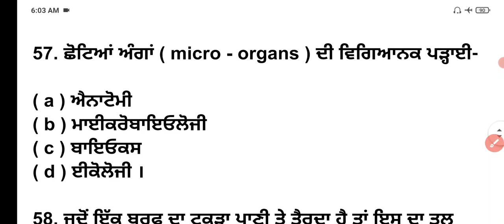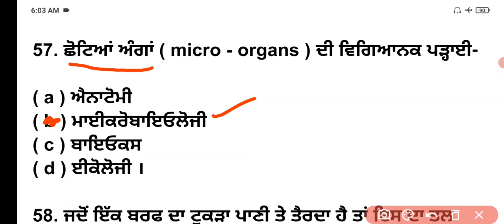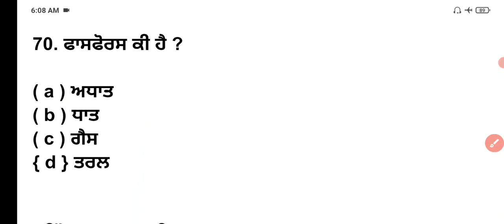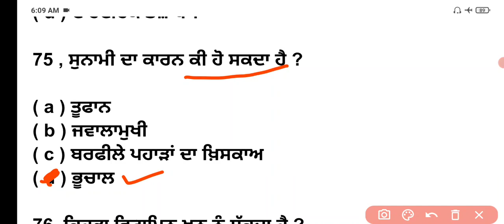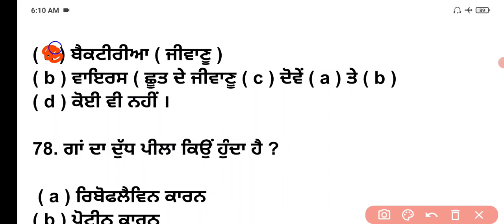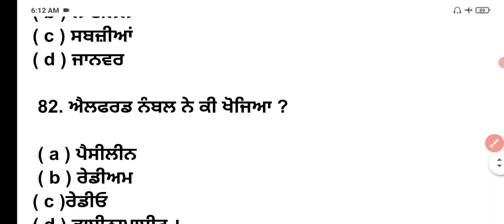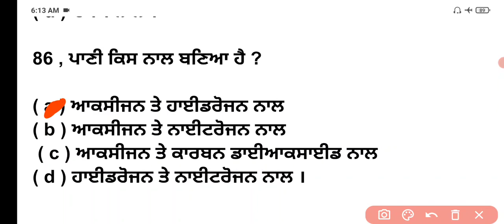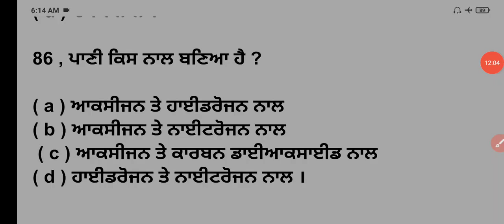Punjab police exam mcq ! punjab police exam questions ! general science mcq questions in punjabi #2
Sports GkMcq